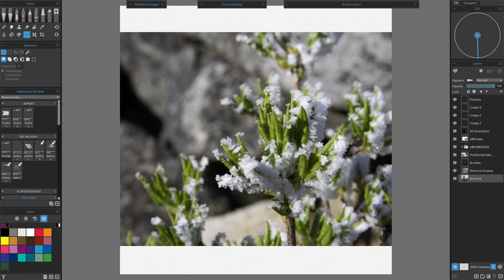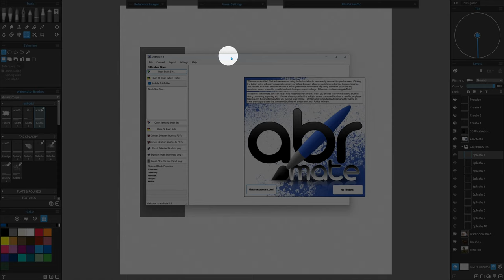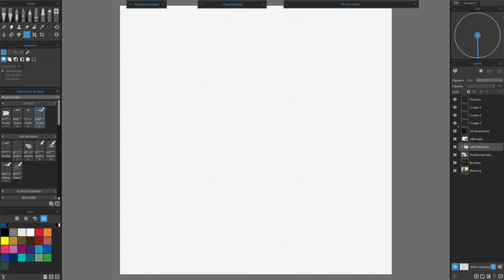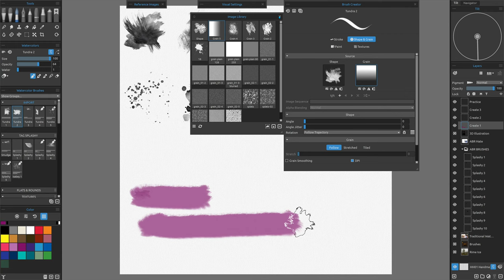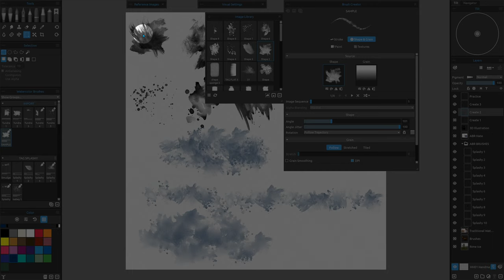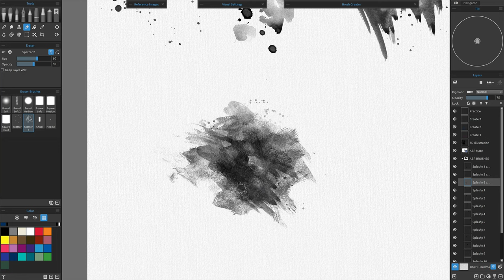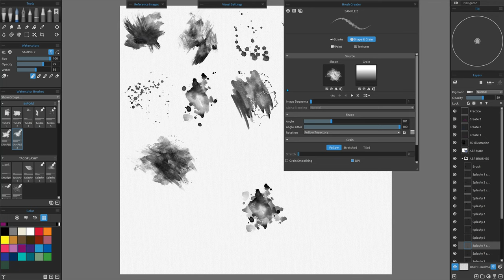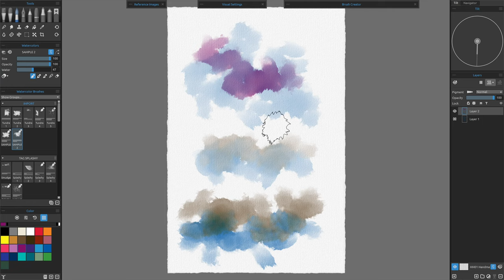ABR Files for Rebelle 4, 5, 6, & 7 ???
In this demo Tom takes an in depth look at using .abr & .png files for Rebelle watercolor brushes. Using PNG files as is or converting ABR sets into a PNG. The use of these types of brush shapes will add new brushes to your tool box. He creates a quick traditional watercolor to isolate the shapes to reproduce. Walking you through every step of the brush creation process. With plenty of existing files to use and combine offers endless brush possibilities. Create your own watercolor brushes for your subject matter and style!

ABRMate 1.1 Download
BE CAREFUL WITH ANY DOWNLOAD!

Tom Gallovich is a traditional/digital artist and photographer specializing in wildlife and nature.

This video includes:
00:00 Intro
01:04 Traditional Painting - Game Plan
01:21 Traditional Painting - Drawing
01:28 Traditional Painting - First Wash
07:25 Traditional Painting - 2nd Layer
12:43 Traditional Painting - 3rd Layer
20:52 Traditional Painting - Final Layer
26:18 Traditional Painting - Final Thoughts
27:11 Rime Ice
28:44 Traditional Brushes
30:38 Traditional Brush Shapes
31:44 ABR & PNG Samples
33:09 ABR Mate - IMPORTANT!
37:05 Shapes With Multiply Blend
40:05 Brush Creation Game Plan
41:00 Visual Settings
42:26 Gradient Grain - IMPORTANT!
44:18 Gradient Brush Stroke - IMPORTANT!
48:07 Understanding The Gradient
50:07 Gradient Brush In Action
53:02 Combining Shapes
55:56 Brush Corrections
01:00:06 Using New Brush
01:02:29 Fine Tune New Brush
01:06:18 Final Brush